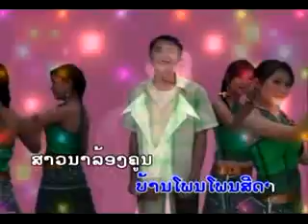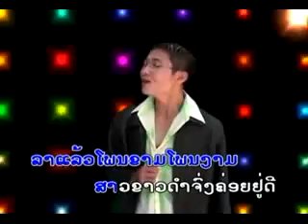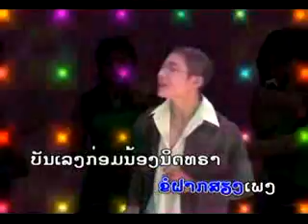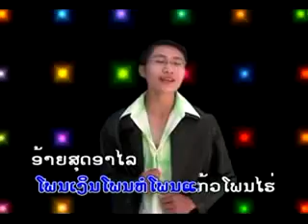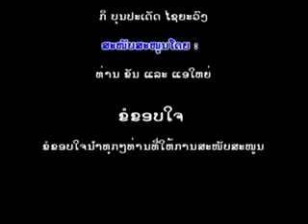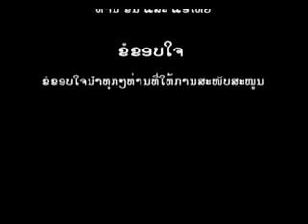La Sao thong Lumvong lao Kee Bounpadeth